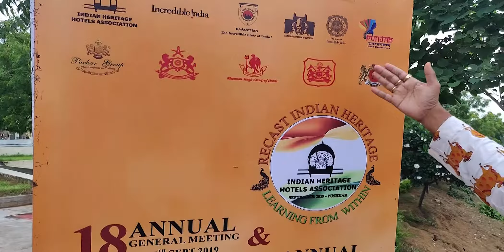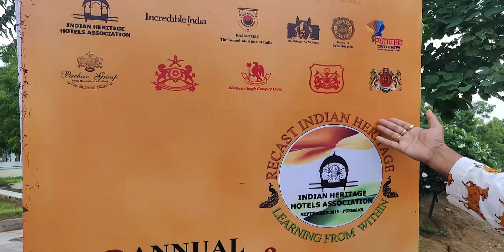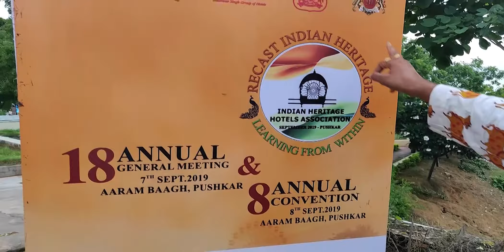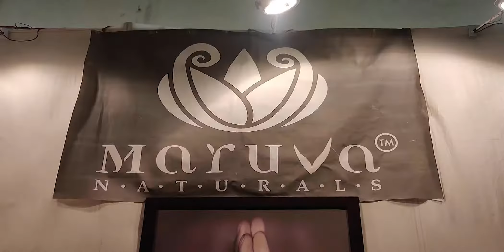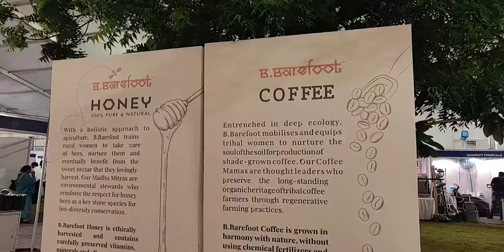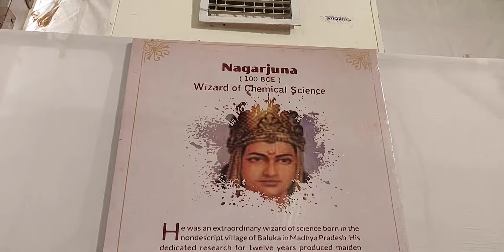Jodhpur Maharaja Gaj Singh @ Indian Heritage Hotel Association | Meeting, Convention @ Pushkar